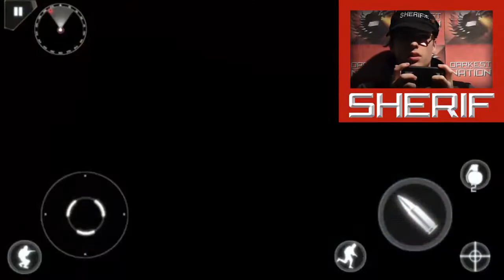Modern Combat 4 - Mission 3 (Sniping) by SHERIF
You asked for the mission 3, and I did it, a mission that tests you sniping skills.
Don't forget to suggest the mission you want me to make and the gun you want me to use!